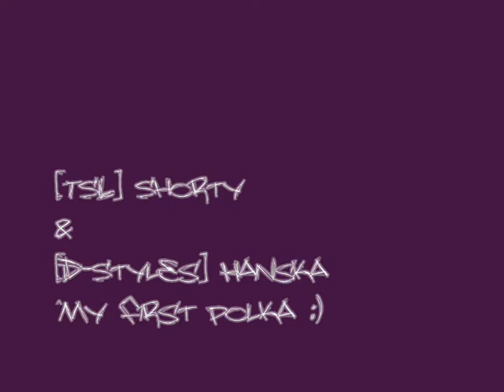Polka with [TSL] Shorty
My first polka :)